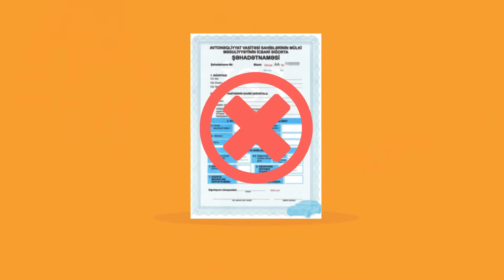ISB ONLINE AVSMMIS TVC 2D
Motion graphics film dedicated to the launch of online registration for Compulsory Motor Insurance agreements beginning from November, 2016.